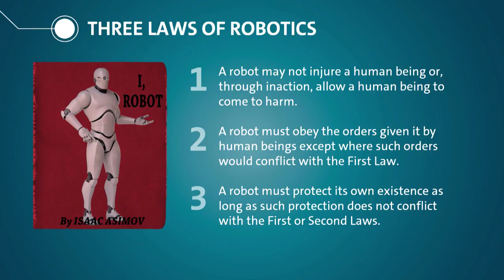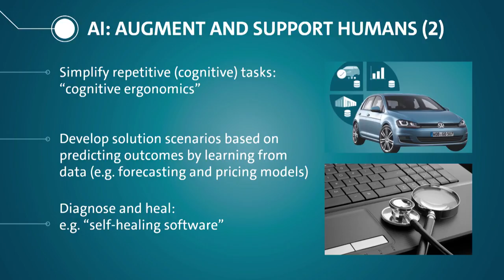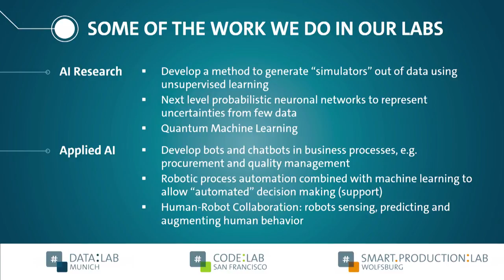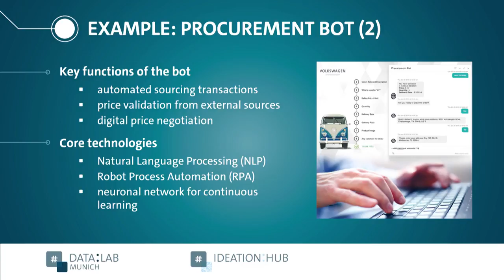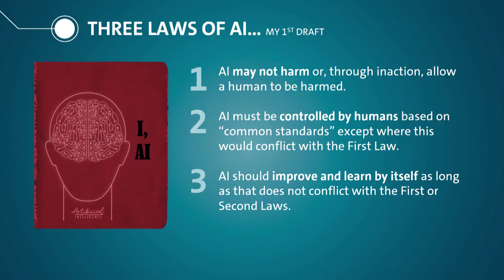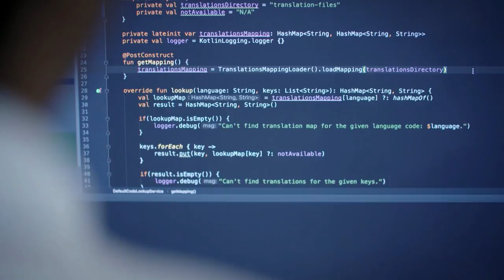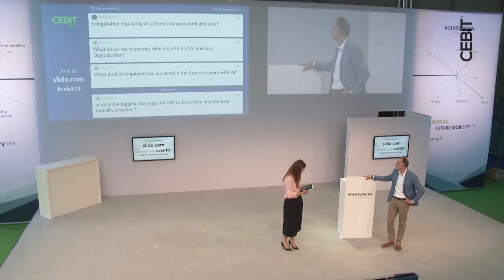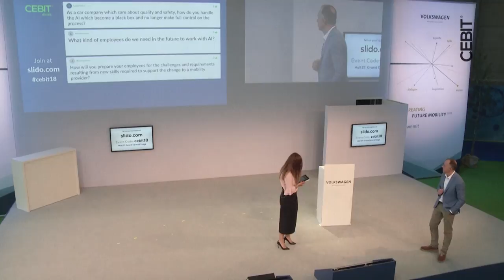d!talk Presentation Dr. Martin Hofmann, Volkswagen AG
CEBIT d!talk | 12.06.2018 | Presentation "AI in the Enterprise Context + Q&A", Dr. Martin Hofmann, Konzern CIO, Volkswagen AG